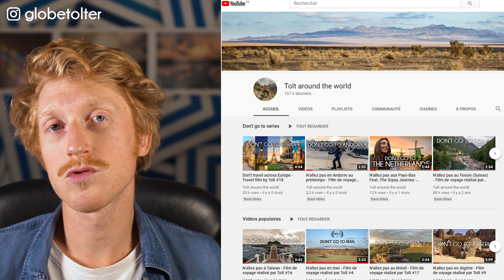Le problème avec mes abonnés algériens...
Mes abonnés algériens sont-ils toujours intéressés par cette chaîne ?
J'ai beaucoup hésité à faire cette vidéo, de peur qu'elle soit mal interprétée et vexe certains d'entre vous. Mais j'ai finalement décidé d'être transparent et essayé d'expliquer au mieux la situation. Merci pour votre soutien et votre compréhension. Et dédicace toute particulière à ceux qui sont fidèles au poste, même sur les vidéos sans lien avec l'Algérie (je sais qu'ils se reconnaîtront 😉).